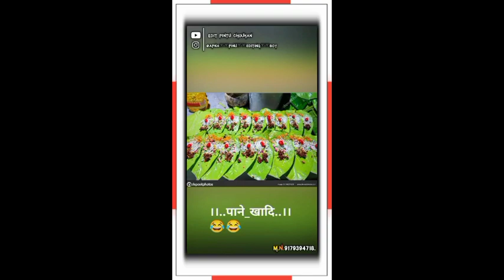न्यू आदिवासी भंगोरिया स्टेटस 202//New Aadivasi status// आखा भंगोरिया मा हसी करें //Chetan kanesh